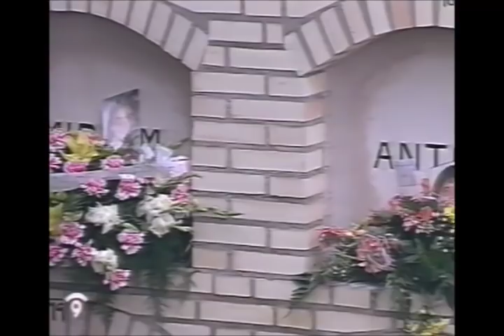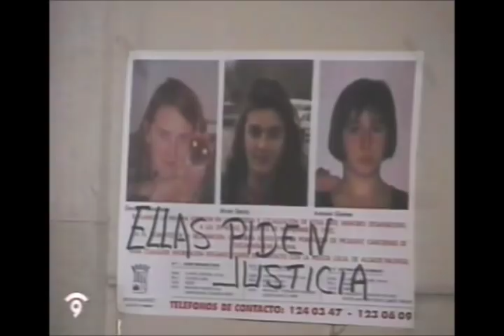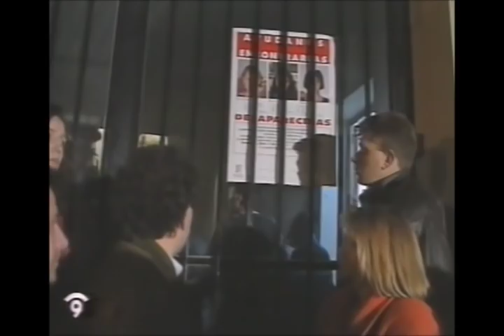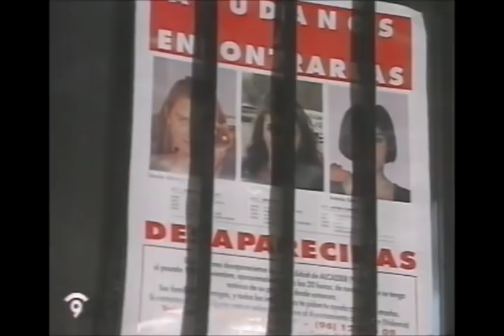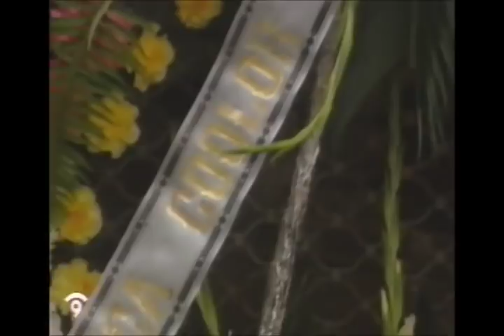Caso Alcàsser. Canal 9. Funeral y entierro de Miriam, Toñi y Desirée. 1993.01.30